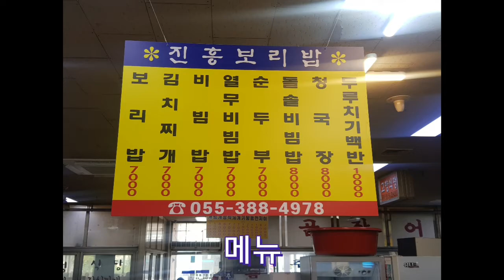양산덕계맛집 진흥보리밥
양산덕계상설시장 가성비맛집 진흥보리밥 단돈 7천원에 신선한 야채와 고소한 가자미, 부드러운 계란찜, 구수한 된장찌개가 나오는 로컬전통시장맛집! 추천합니다!

주소: 경남 양산시 덕계2길 7 덕계종합상설시장
영업시간: 09:40 ~ 20:00
휴무일: 1, 3째주 화요일